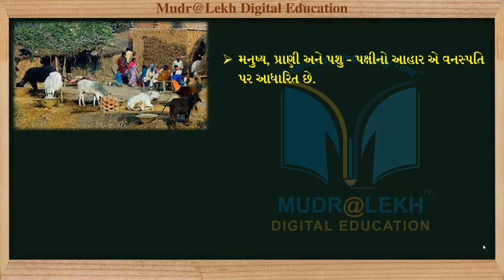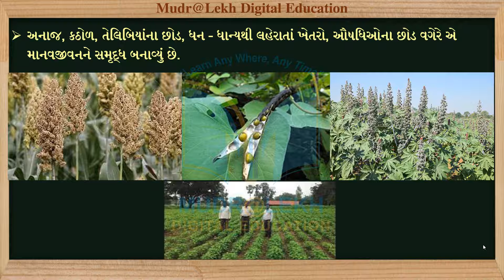GSEB || STD 10 || S.S || Chap-01 || Bharatno Varso-01 || Que 09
--- Our Motto ---

Contect No: 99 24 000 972